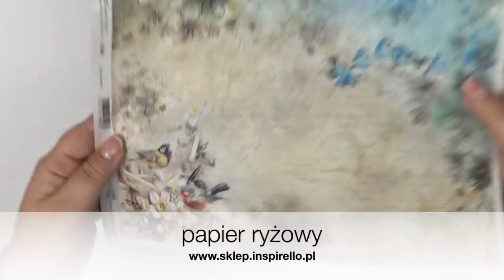Decoupage pisanka akrylowa [KROK PO KROKU]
Film prezentuje pomysł na ozdobienie jajka akrylowego techniką decoupage.